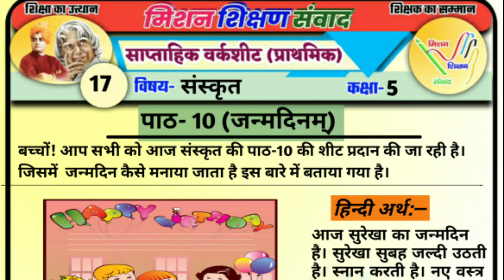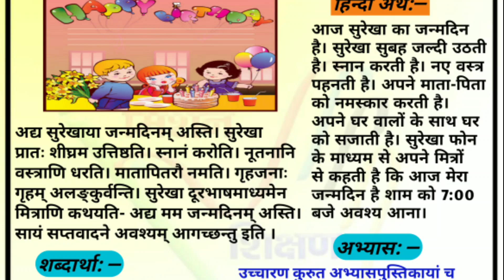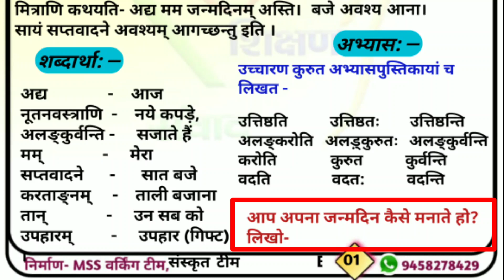संस्कृत कक्षा -5 पाठ- (10) प्रकरण- जन्मदिनम् शीट-1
*🗒️साप्ताहिक वर्क शीट -21📋*
वीडियो- *17*
विषय- *संस्कृत* शीट-1📕
कक्षा -5
पाठ- (10)
प्रकरण- जन्मदिनम्
*📚लर्निंग आउटकम📚-*
बच्चे जन्म दिन मनाने के बारे में समझ रहे हैं।
*_वीडियो निर्माण -_*
*👩‍🏫 पूनम गुप्ता (स० अ०)*
प्रा० वि० धनीपुर,
धनीपुर, अलीगढ़, उत्तर प्रदेश
सहयोगी टीम -
Mss संस्कृत टीम